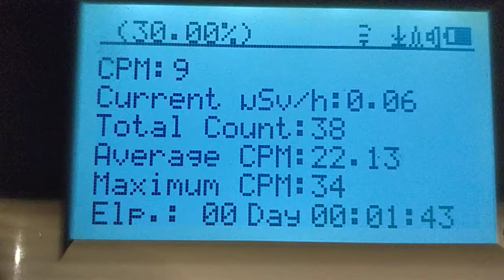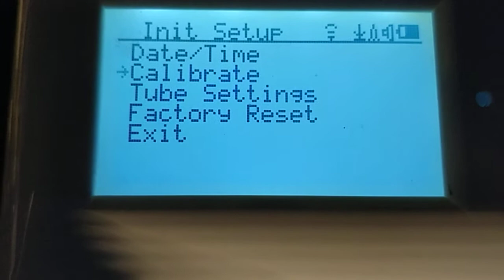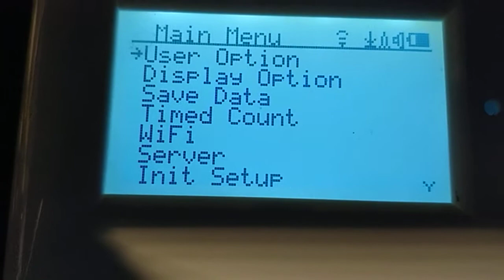GQ GMC-500 tube voltage issue